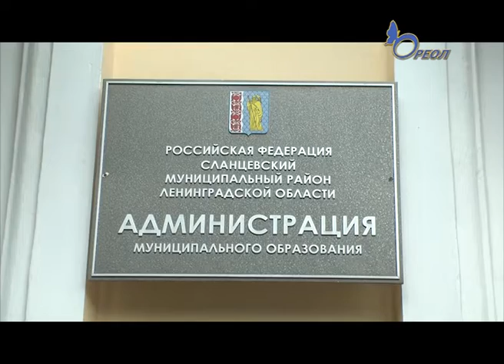Сланцы Вандализм в парке на набережной реки Плюсса